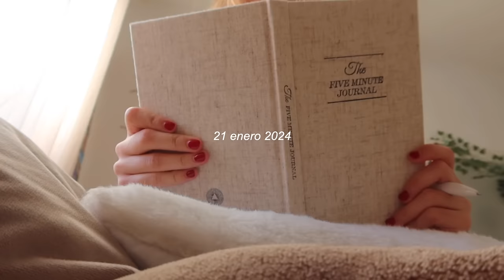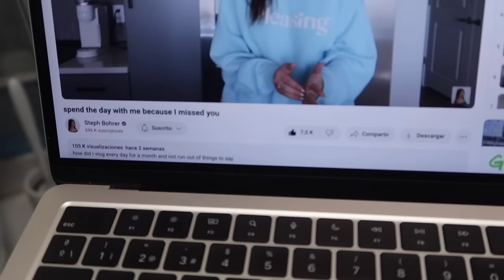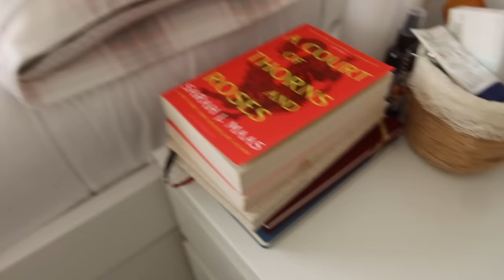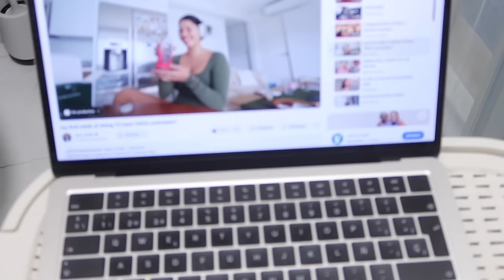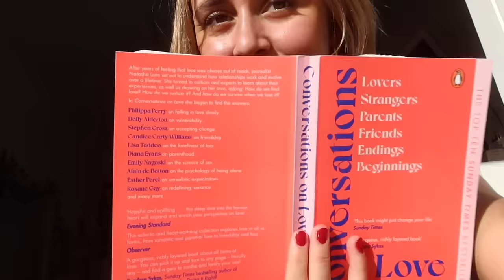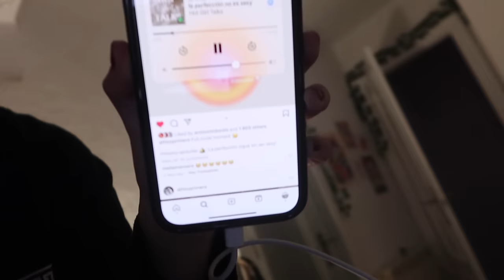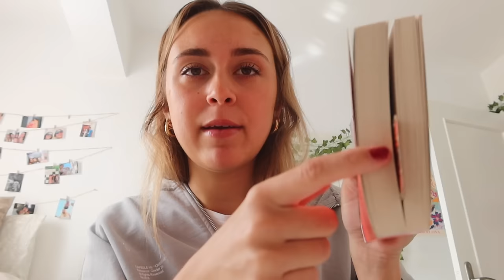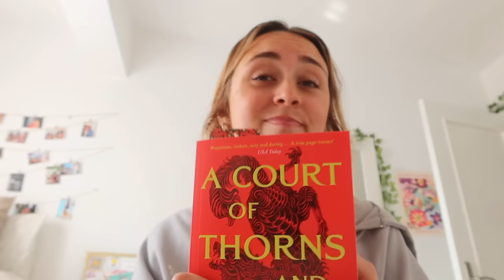weekly vlog :))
me podéis seguir en instagram: @mellamansara

❀ preguntas frecuentes ❀
¿cuántos años tienes?: 21 años (7 de febrero del 2002)
¿qué estudias?: Doble grado en Economía y Administración y Dirección de Empresas (estoy en 4º ahora mismo)
¿con qué grabas y editas? Canon G7x mark iii y Final Cut Pro
¿con qué editas tus fotos de insta? con la misma app de fotos del iPhone y VSCO :)